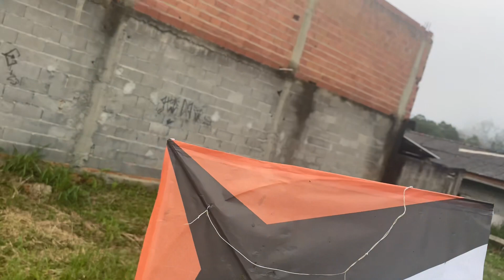Rello de pipas Cerol passado contra Chilena na serração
Se escreva em nosso canal deixe 👍 comenta e compartilha tempo está ruim também em sua cidade para tirar uns Rello